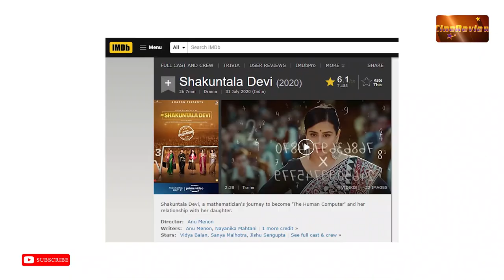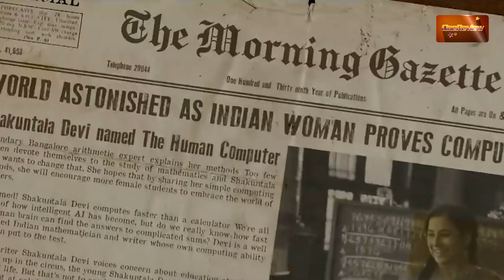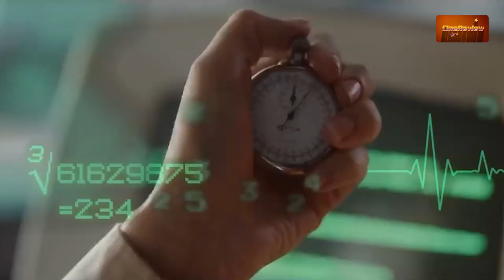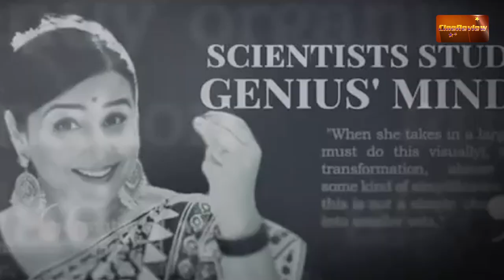Shakuntala Devi - CineReview | Vidya Balan | Sanya Malhotra | RJ Rahin | Season-2 | EP-8 | JAGO FM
*** ANTI-PIRACY WARNING ***